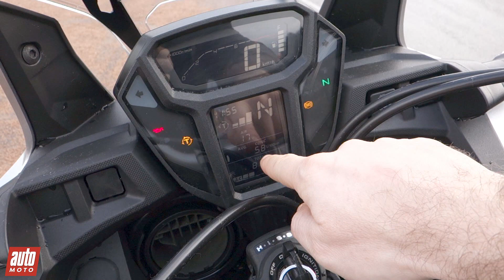2016 Honda Africa Twin 1000 CRF [ESSAI] : parée pour le pire - Auto Moto Magazine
NOUVELLE AFRICA TWIN 2016 - La nouvelle génération de la Honda Africa Twin tente de séduire aussi bien les amateurs de tout terrain que les urbains. Un essai réalisé par Maxime Fontanier.